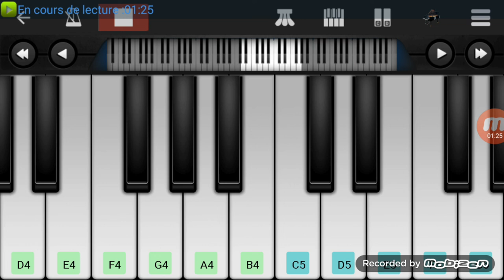Dilwale-janam janam~Pritam||DreaMusic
song name: Janam Janam
Movie: Dilwale ; compositeur: Pritam
Starring: shah Rukh Khan & Kajol

app: perfect piano
editing app: Wondershare Filmora9